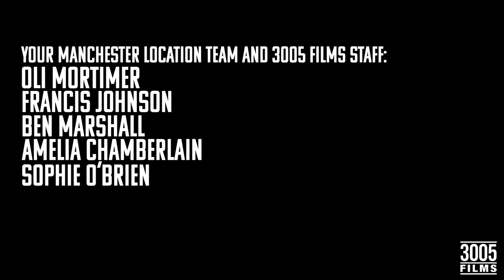Northern PowerWomen Awards 2022 - Nazir Afzal OBE interview on the Zebra Rug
The Whitehead Files on the Zebra Rug - A short extract of Carol Ann Whitehead FRSA CMgr CCMI interviewing Disruptor For Good winner at the Northern PowerWomen Awards, Nazir Afzal OBE on the Zebra Rug. Nazir is now the new Chancellor of the University of Manchester so it was a double celebration.

A Your Manchester Media Production,